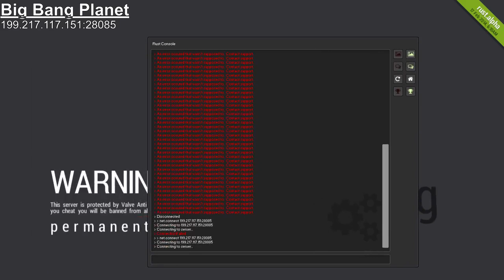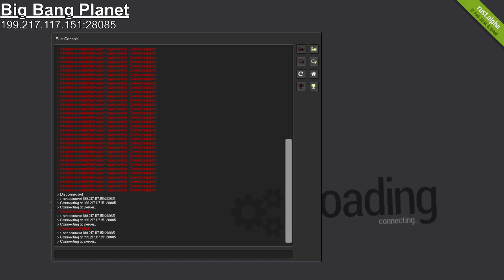Rust - Over 9000 Airdrop!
In this video i show airdrops including an over 9000 plane airdrop call. I also explain why i made this channel and some aspects of the airdrops so you know what you're working with when you call them.

also animal spawning is in this

To join us on the server: copy this text " client.connect 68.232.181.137:28016 " then go in to rust and hit the F1 button and past this in to your rcon console, hit enter. Dont forget to favorite us so its easier to find us and come back!